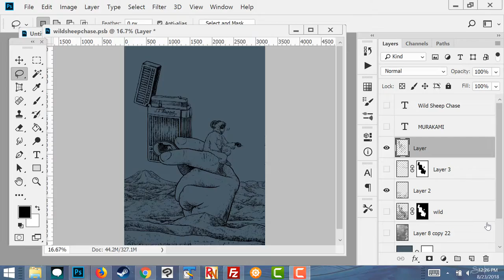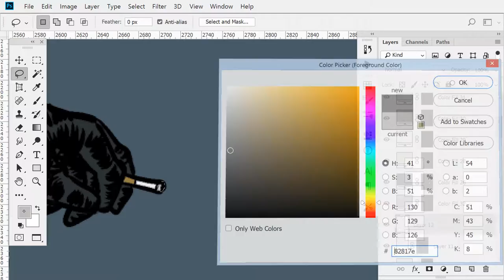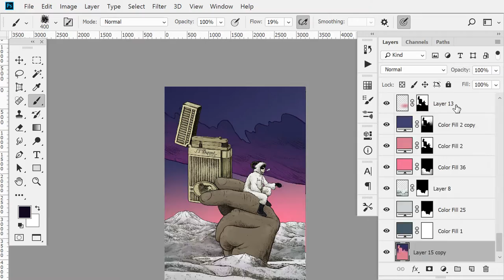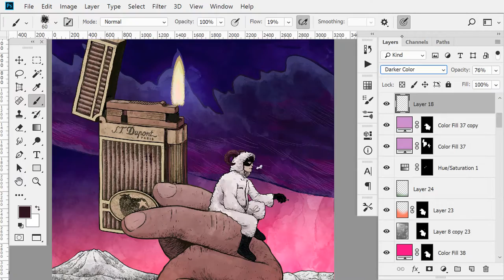Colouring my Wild Sheep Chase illustration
About three hours of colouring in about three minutes.